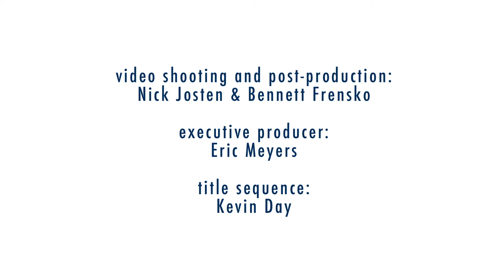Rhyme Time: Rachel Brown "Here is the Beehive"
In this video Rachel brown demonstrates a counting rhyme about bees.

Here is the beehive
But where are all the bees?
Hiding away where nobody sees.
Watch and they will come out of the hive.
1, 2, 3, 4, 5
Bzzzzzzzzzz!